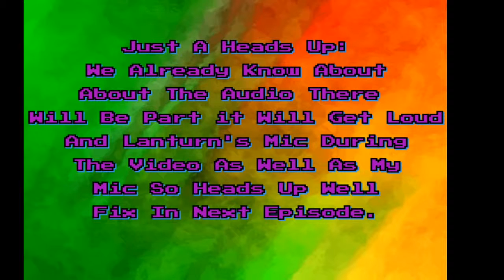Pokemon Fire Red and Leaf Green exetreme randomizer nuzlocke 3 way versus EP.2